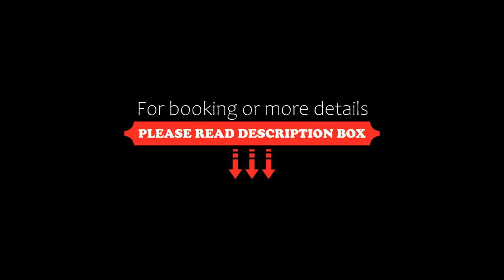Residence Emarine, Peschici, Italy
About Property:
You're eligible for a Genius discount at Residence Emarine! To save at this property, all you have to do is sign in.
Residence Emarine is a 5-minute walk from sandy beaches at Paglianza, 10 km along the coast from Peschici. The resort offers an outdoor pool, private beach service and self-catering apartments.
Windsurfing, diving and fishing facilities are just 500 m from the Emarine. On site, you will find a small gym, tennis courts and a barbecue. It is a 3-...
Property Type: Hotel
Address: Località Paglianza, 71010 Peschici, Italy
Searching For
1. Residence Emarine - Peschici - Italy
2. Residence Emarine - Peschici - Italy Address
3. Residence Emarine - Peschici - Italy Rooms
4. Residence Emarine - Peschici - Italy Amenities
5. Residence Emarine - Peschici - Italy Offers and Deals
Audio Credit:
Track Title: Blank Slate
Artist: VYEN